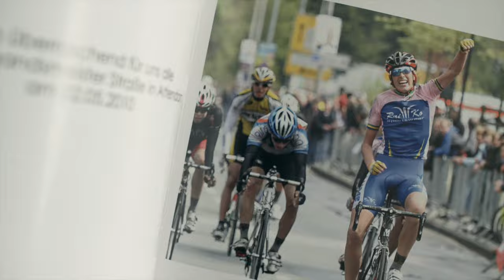Nils Politt - From School Leagues to the WorldTour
Nils Politt is a constant feature at the front of the peloton in all the biggest one-day classics. In only his second season in the UCI WorldTour, it takes more than talent to mix it at the front. Nils has been putting in the hours with support from his family day after day, for years on end.